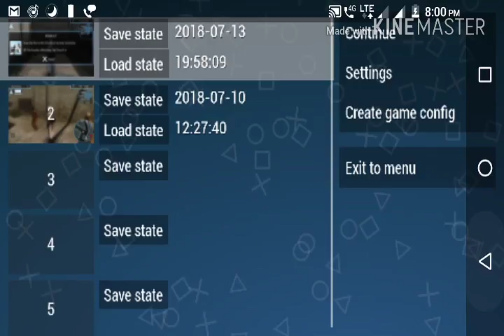Assassin's Creed Bloodlines| Rescuing city |Andro Gameplay walkthrough Ppsspp emulator Moto e4 plus.